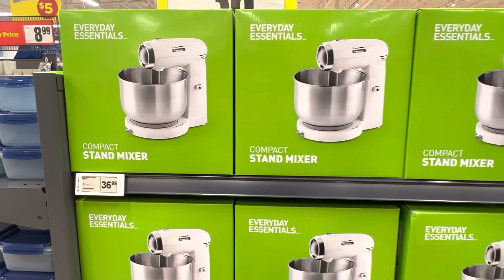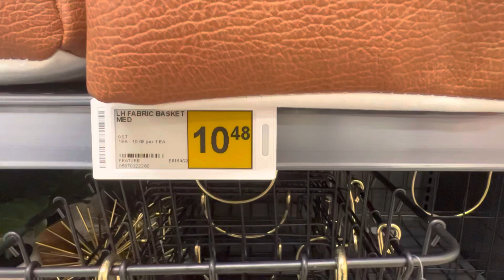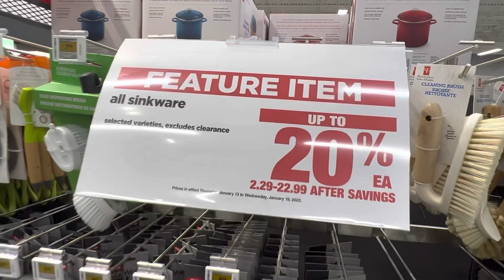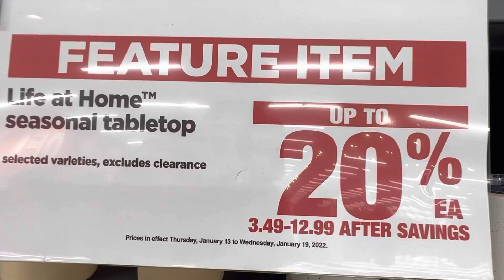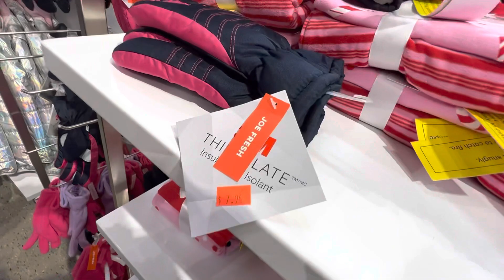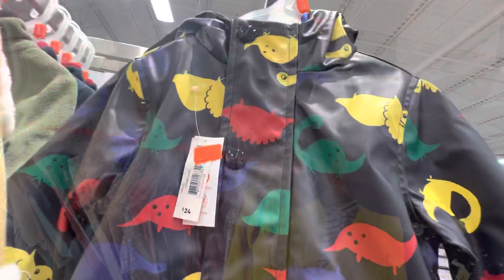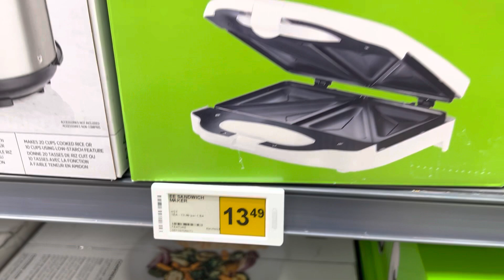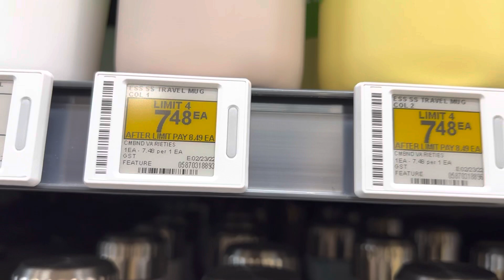Shop with me! Real Canadian superstore! Clearance items.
Hi everyone, come shop with me at superstore.